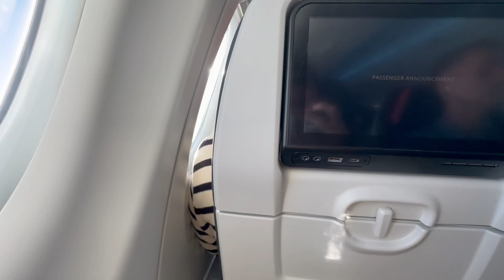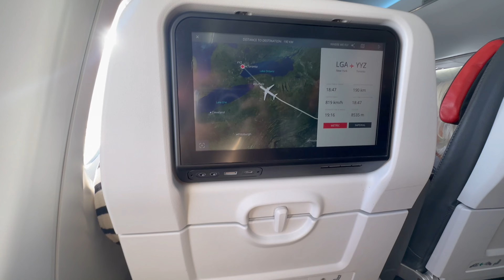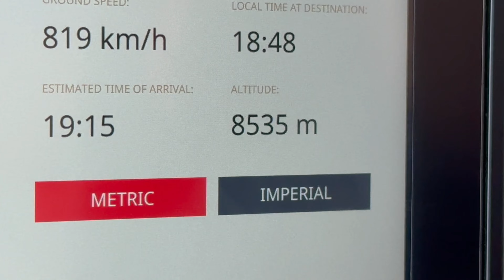Za mě lepší letadlo neexistuje!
Dnes jsme se proletěli nejmodernějším Airbusem - Bombardier, který je momentálně v provozu. Nečekal jsem že to bude takhle dobrý, recenze 100/10. Podívejte se na celé video protože to stojí za to!